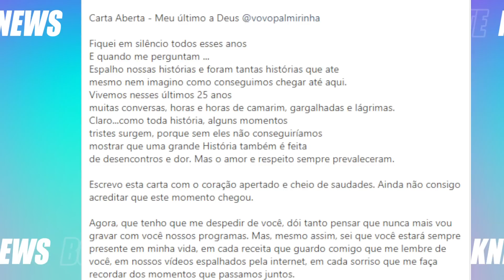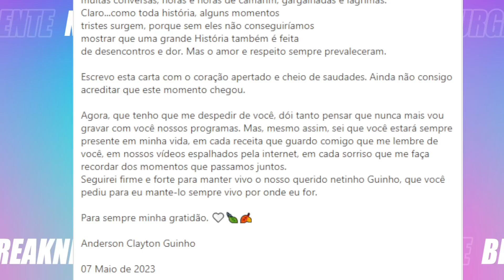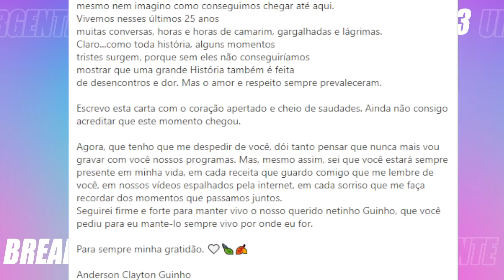Briga com Palmirinha: Criador do Guinho lamenta briga e faz carta aberta com morte da apresentadora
🔔 Rede Sociais:
✓ Instagram e Facebook →  @aarontura e @ergaro2